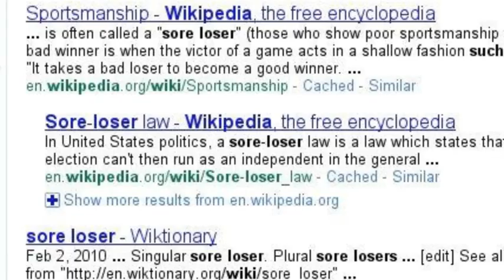The Chronicles Of Shiz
Hahaha this is for the haters.